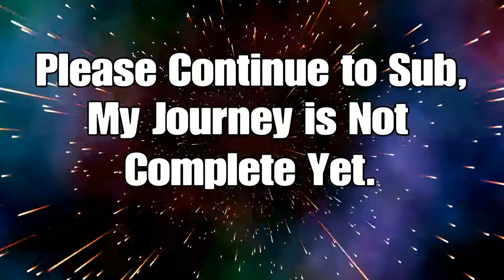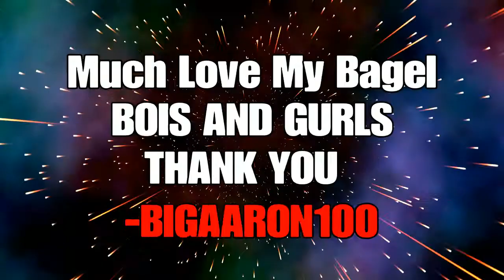BORTNITE 100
My 100 subscriber special I hope you enjoy thanks for all the support i knoew i dont post often but it means a lot that you subbed thank you all